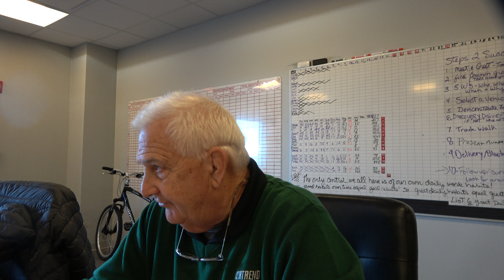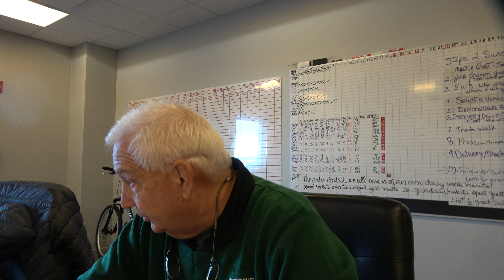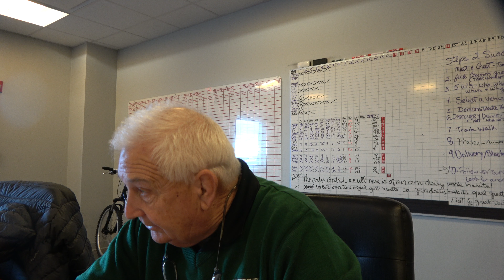What is a Value Proposition?